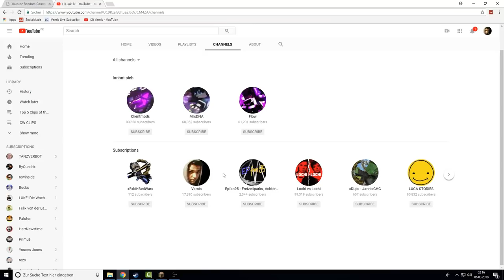SIE HACKEN GEGEN UNS und PROVOZIEREN wo SIE GEWINNEN, DOCH DANN FLIEGT die ENDERPERLE[CWBW COMEBACK]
ƮĪƮΣﾚ: SIE HACKEN GEGEN UNS und PROVOZIEREN wo SIE GEWINNEN, DOCH DANN FLIEGT die ENDERPERLE[CWBW COMEBACK]

Platzhalter für Equip
ƮЄҲƬƲƦΣƤƛƇĶŚ
ŚŌČĪƛﾚMΣƊÎƛ

Q&ƛ

A: Nein